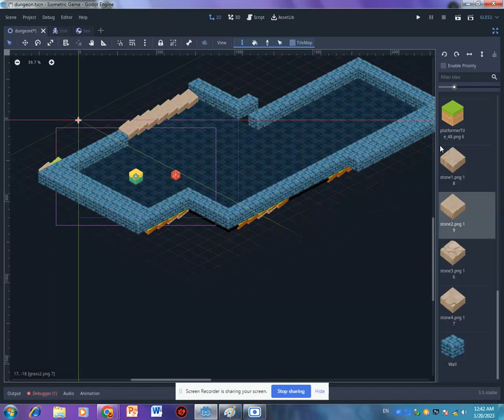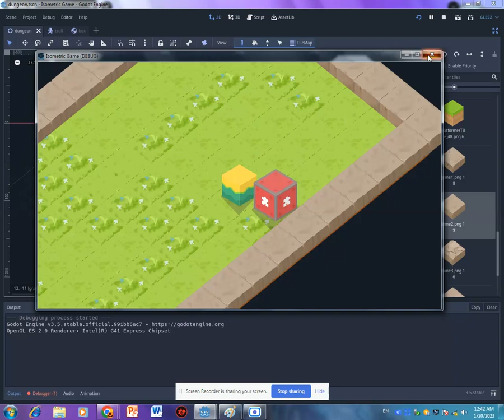godot isometric 2d game